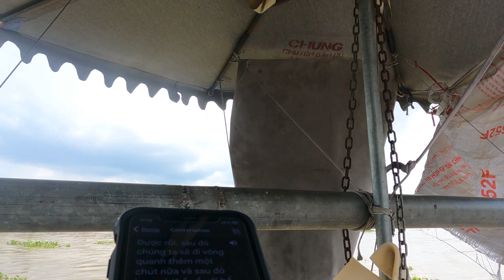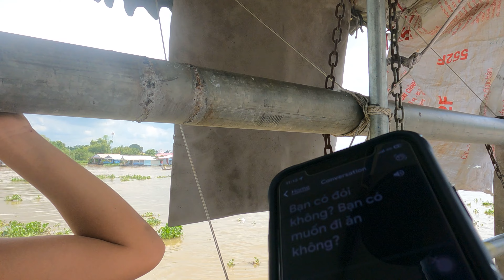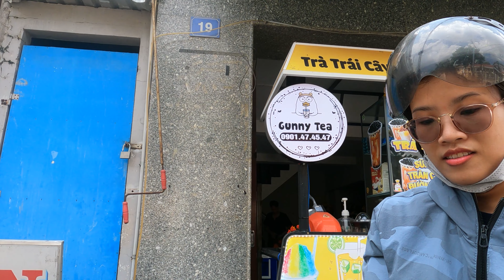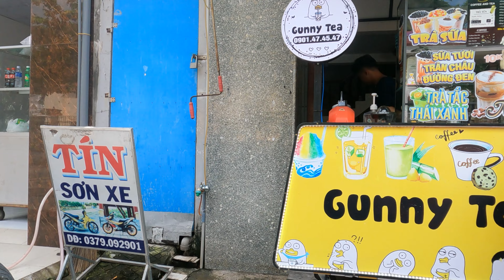🇻🇳 CHAU DOC WET MARKET 🐟 and 💵 $1 STREET FOOD 🍗🥤 | 4K HD 🎧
Chau Doc WET MARKET and $1 STREET FOOD Travel Guide.

Put on your earphones / headphones, increase the volume, and enjoy the video.